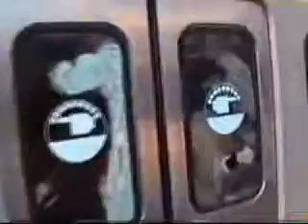China trenes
Como esta el servicio de trenes en china!!!